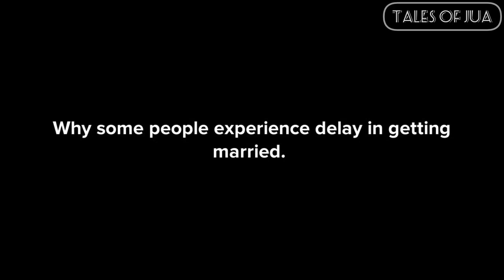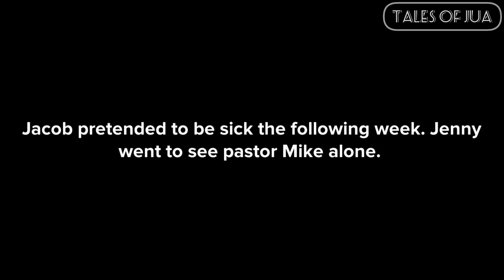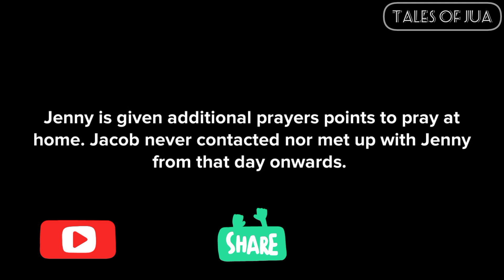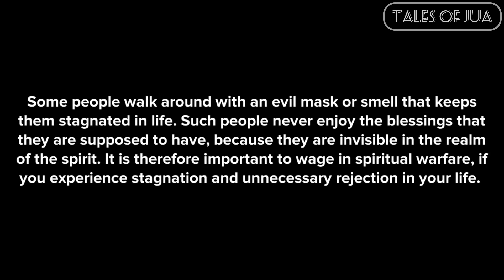Why some people experience delay in getting married.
This is an animation, explaining the spiritual reason as to why some people struggle to settle down in marriage, and why they are generally stagnated in life.